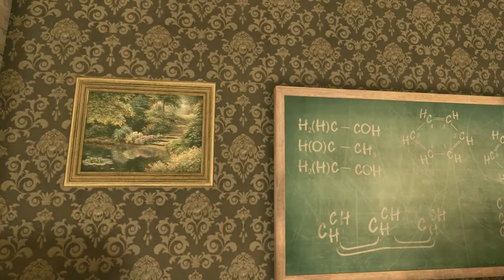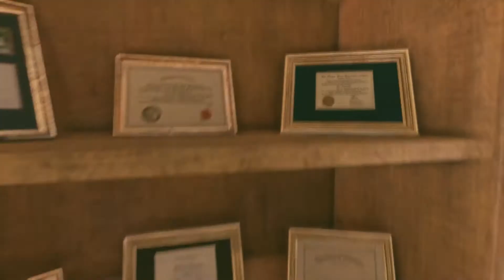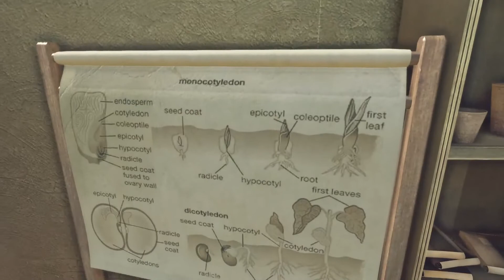Sherlock Holmes "Crimes and Punishments" Vid 60 Part 24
Vid 60 Part 24 of Sherlock Holmes "Crimes and Punishments" Chapter 5 The Kew Gardens Drama. In this episode we discover more details about the murder and the workers at kew..